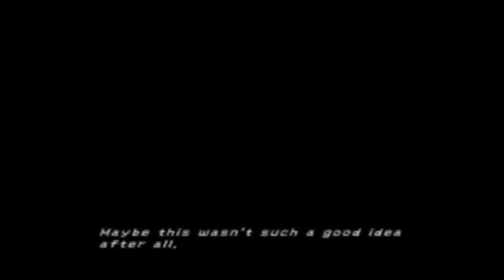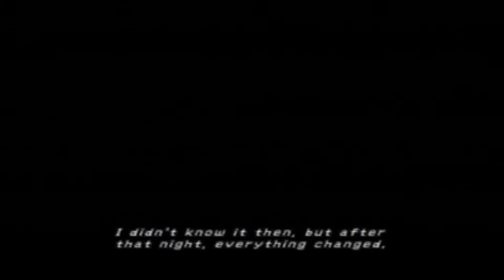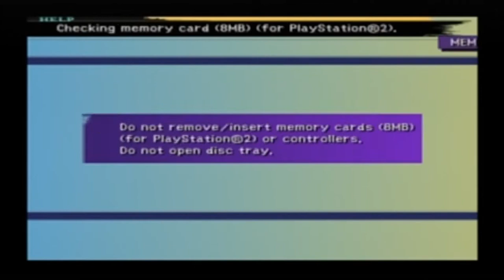fett8802 plays Final Fantasy X: Episode 4 - Cloister of Trials (No Commentary)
We complete the first Cloister of Trials and set out on our pilgrimage.

Let's Play Final Fantasy X (without commentary!). I will be uploading both tracks of this game, one with my live commentary in which the game sound is reduced to hear the commentary (you can still hear the game sounds), and one without the commentary track for only video of gameplay. The non-commentary track will allow for complete submersion in the story.

I'll be doing other Let's Plays for all systems, NES, SNES, PS2, N64, Wii, Xbox360, and PS3, so if you'd like to recommend a game to see as a Let's Play, let me know in the comments!